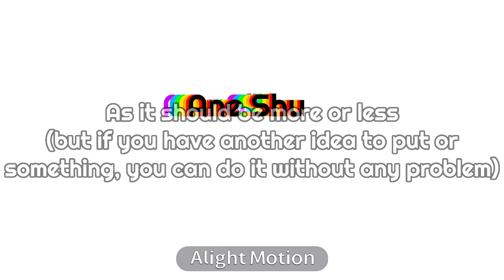YippeYoAndYippeYeahAS [FAKE COLLAB]{Ane Shu & ur oc}